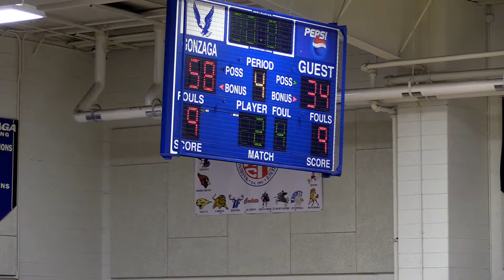December 23, 2016: Gonzaga High School Freshman v. Bishop O"Connell (Second Half)